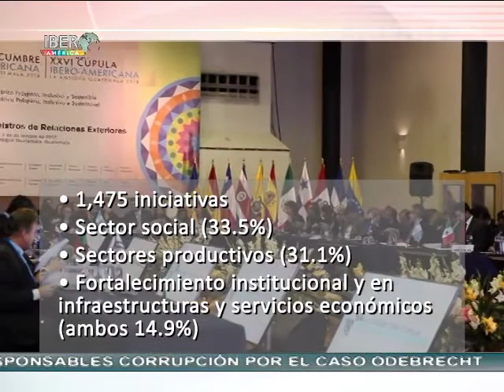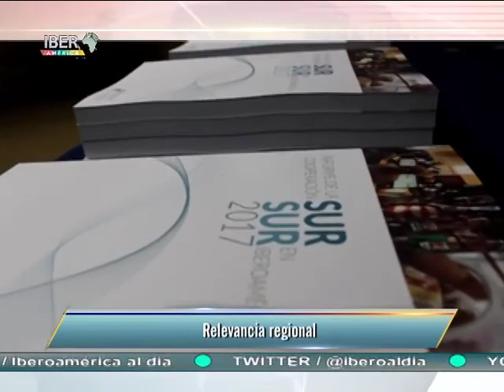07/12/17 Iberoamerica al día rumbo a la cumbre Iberoamericana 2018